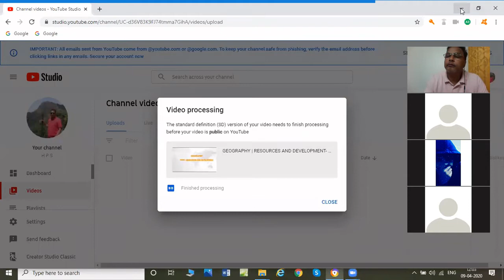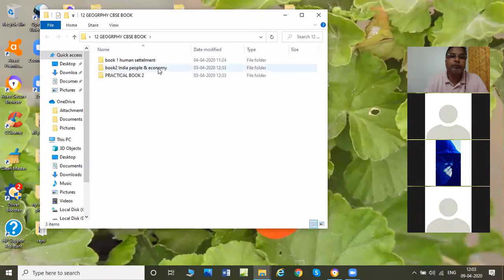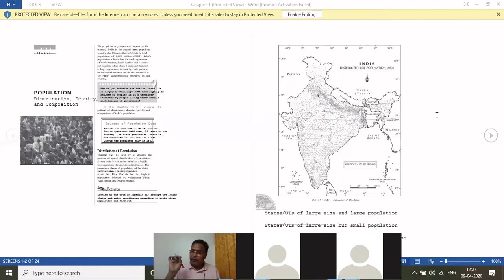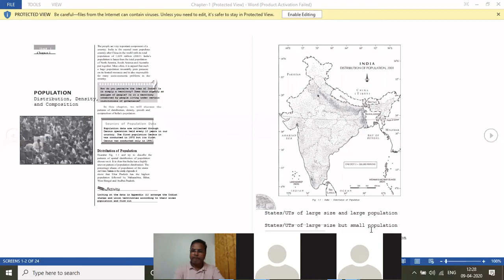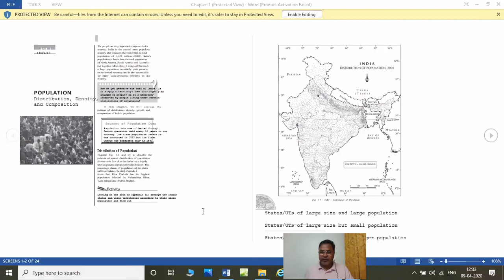population of India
GEOGRAPHY | POPULATION - DISTRIBUTION, DENSITY, GROWTH & COMPOSITION | CLASS XII | CBSE